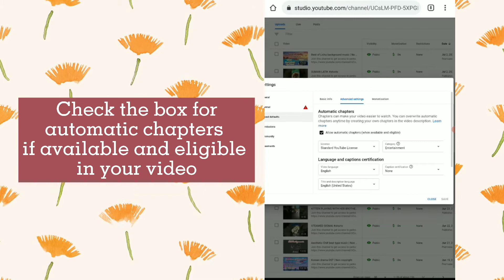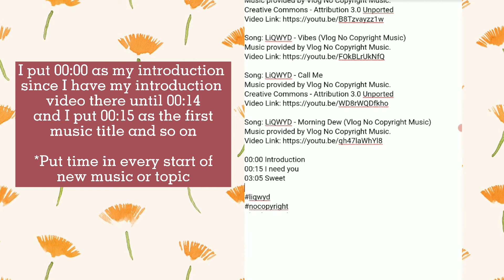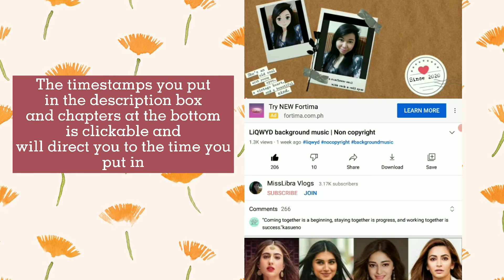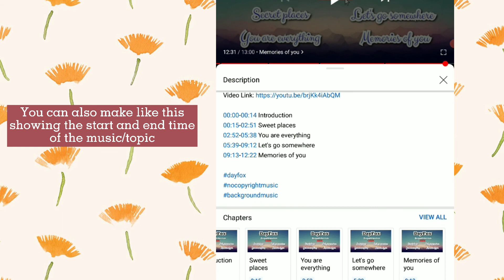How to add timestamps and chapters on your video | Tutorial | MissLibra Vlogs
Timestamps is more useful when your video is about music, tutorial or certain topics that you discuss. Viewers have options to skip the part of the video they're not interested in or they want to go to the part of the video they're looking for.